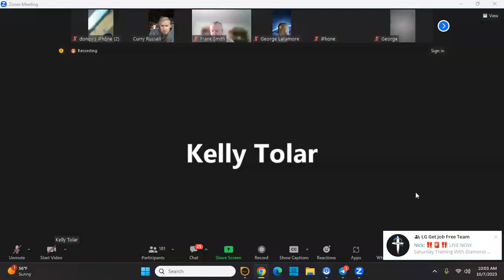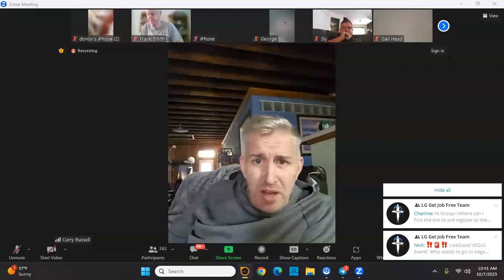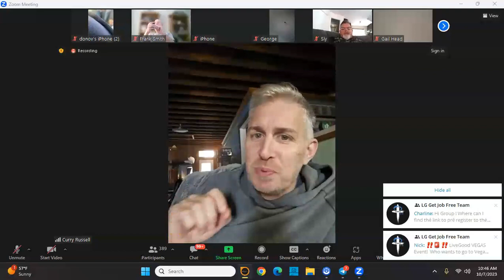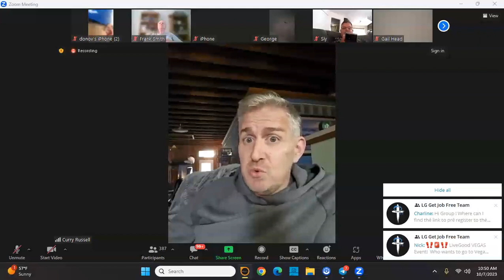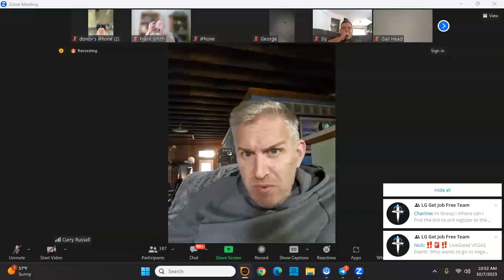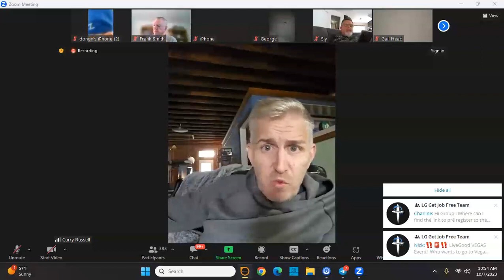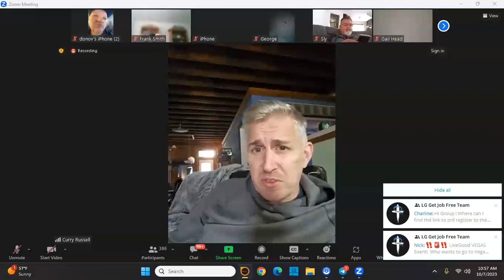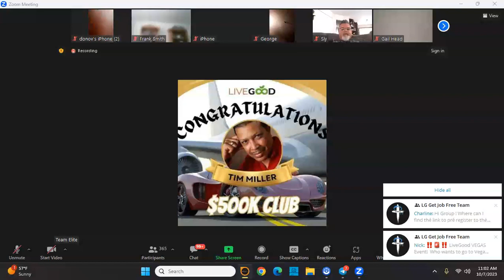LIVEGOOD: Team Training by Diamond Ranked Curry Russell